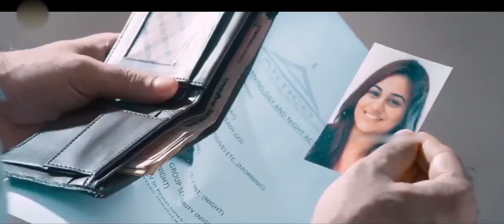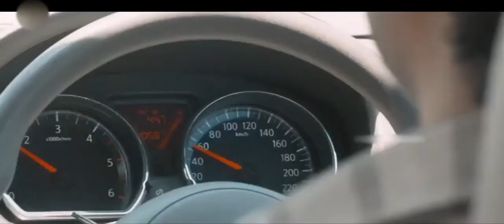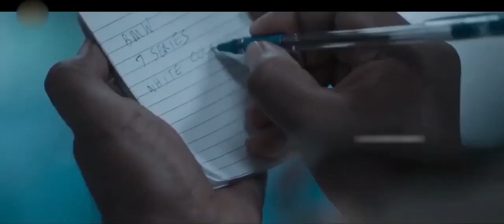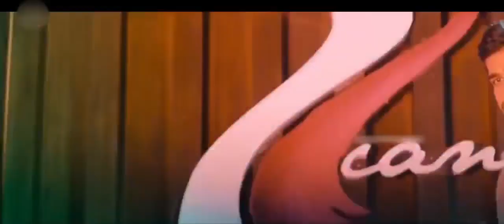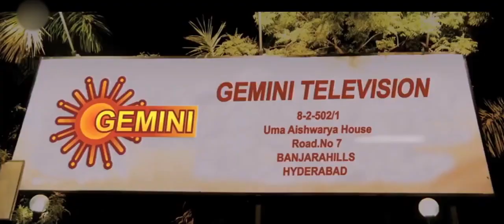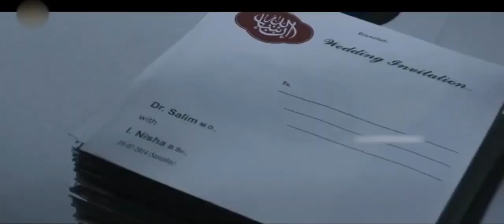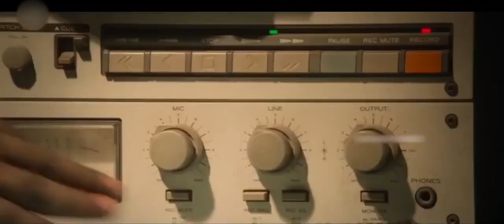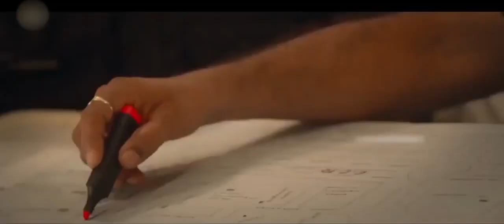Dr. Saleem Latest Super Hit Action/Thriller Telugu Full Length Movie || Vijay Antony || Prime Movies